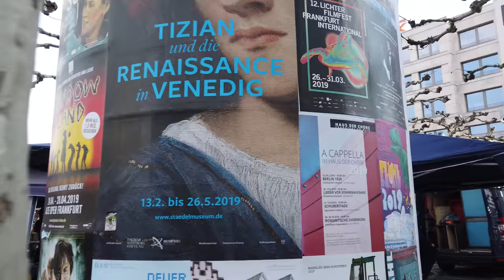Walking in FRANKFURT (am Main) / Germany - 4K 60fps (UHD)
Frankfurt am Main in Germany is the financial centre of Germany and with the European Central Bank now also in Europe. Thanks to an international vibe it is a vibrant city that many German visitors will know from the busy airport.